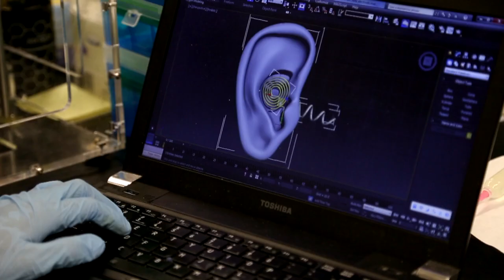Interview with Editor-in-Chief of ACS Biomaterials Science & Engineering, David L. Kaplan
Introducing the Inaugural Editor-in-Chief of ACS Biomaterials Science & Engineering, David L. Kaplan of Tufts University! Watch as he explains his vision for the journal and gives advice for younger researchers. to view the journal scope, read the editor profile, and submit your best research to the new journal at the intersection of chemistry, biology, materials science & engineering.